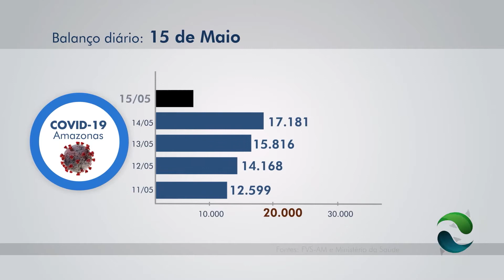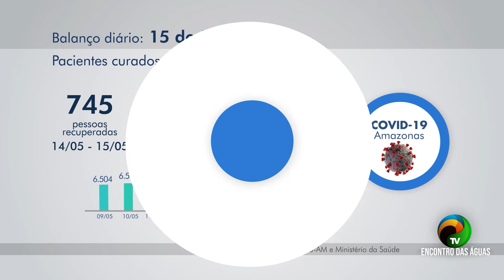BOLETIM REPORTERAMAZONAS - ATUALIZAÇÃO COVID-19 - 15.05.2020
O Amazonas registrou 1211 novos casos confirmados de Covid-19 nesta sexta-feira,15, totalizando 18.392 casos no Estado. O número de óbitos subiu para 1.331, foram 36 óbitos nas últimas 24 horas.